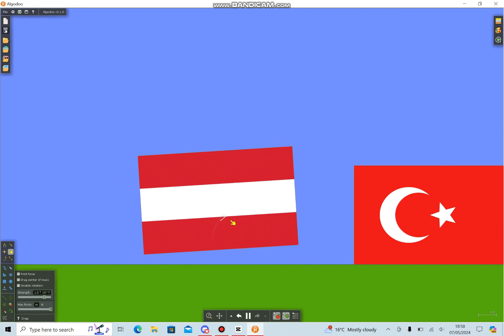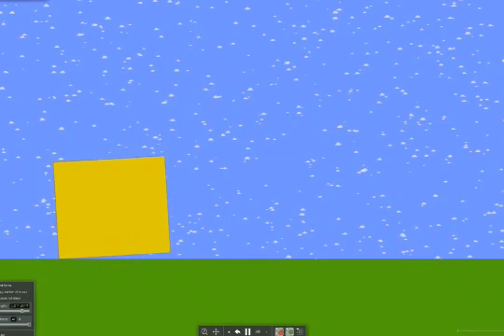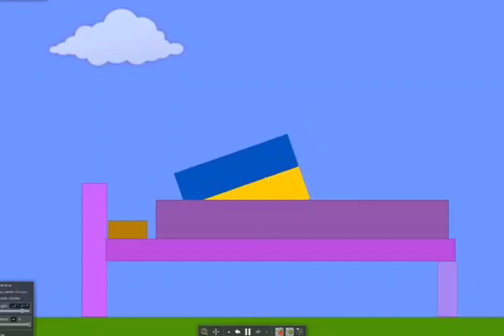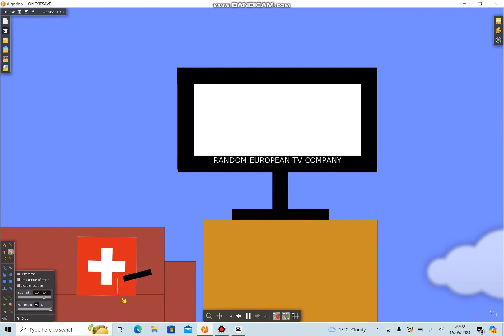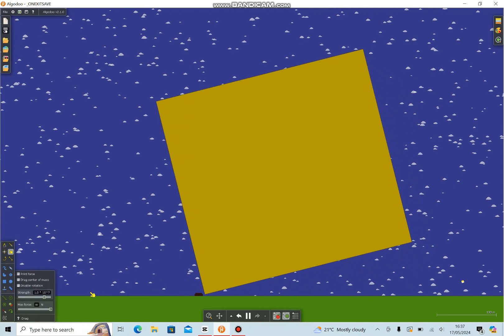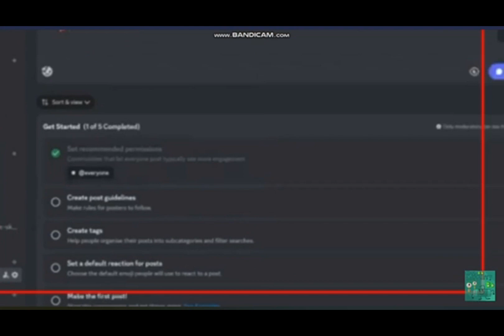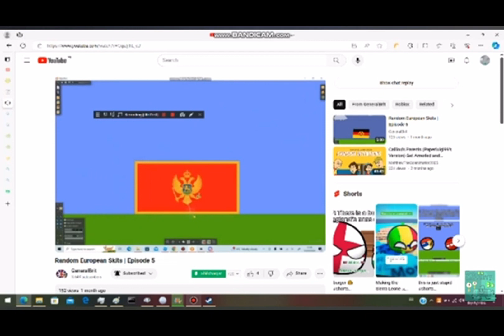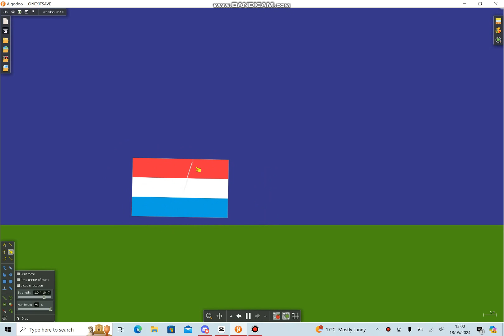Random European Skits | Episode 9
YAAAAAAAAAAY

Join our ROBLOX RP Game: 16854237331